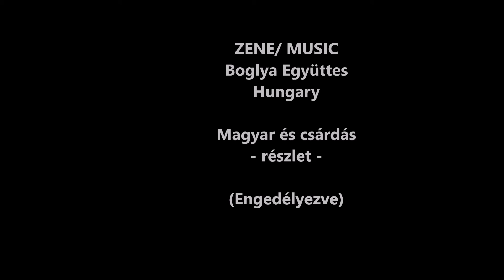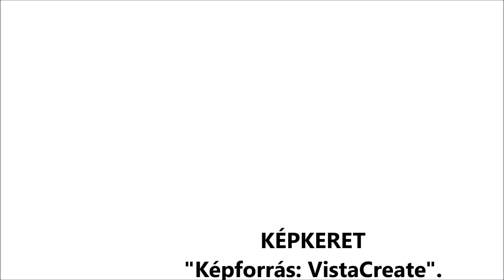A MAGYAR KÖLTÉSZET NAPJA 2022 GROUP 1 - EXHIBITING ARTISTS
A MAGYAR KÖLTÉSZET NAPJA 2022. ÁPRILIS 11.
ÜNNEPELJÜNK EGYÜTT!
DAY OF HUNGARIAN POETRY APRIL 11, 2022

1 CSOPORT - KIÁLLÍTÓ MŰVÉSZEK
GROUP 1 - EXHIBITING ARTISTS

KEDVES MŰVÉSZ BARÁTOK!
KEDVES VENDÉGEINK!

DEAR ARTIST FRIENDS!
DEAR VISITORS!

Szeretettel várjuk kiállításunkra.
We look forward to seeing you at our exhibition.

25 ORSZÁG  MŰVÉSZE EGYÜTT ÜNNEPLI A MAGYAR KÖLTÉSZET NAPJÁT.
A kiállítás oldalán versek és képzőművészeti alkotások szerepelnek.
 Magyar költők portréi/ vershez kapcsolódó festmények.

Ilona Lakatos/Hungary
Design /Curator